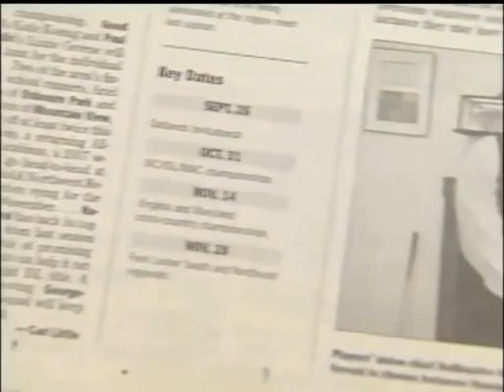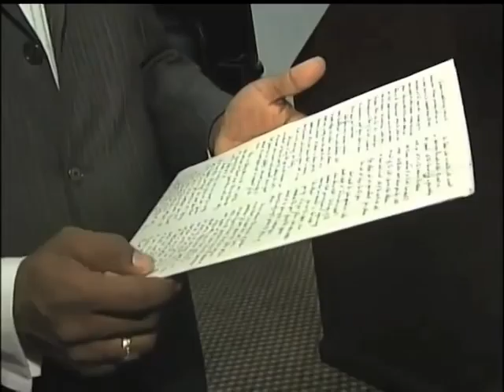Comcast SportsNet Feature on NFLPA Exec. Dir. DeMaurice Smith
Comcast SportsNet's Jill Sorenson spotlights NFLPA Executive Director DeMaurice Smith.